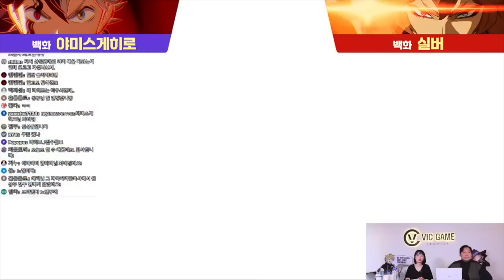BLACK CLOVER M 🇹🇭🇹🇭 เศษอัพการ์ดSSR ควรอัพการ์ดไหนดี คำตอบคือนึกภาพตี้ให้ออกก่อนไม่งั้นพลาดยาว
ดาวน์โหลดเกมได้แล้วตอนนี้ ผ่าน App Store/Google Play:

อย่าลืมกรอกโค้ดเพื่อรับรางวัลฉลองเปิดเกม !
BCMCHRISTMASGIFT
BCMTIME2
BCMTIME1
WELCOMEBCM
BCMXTAPTAP
BCMGACHAGAMING
GLOBALLAUNCHON1130
BCM2COCOANIGHTS
BCMPINOYTECHSAGA
BCMCHRISTMASGIFT
BCM4HEARTHFIRES
BCMWIZARDKINGISHERE
BCMWOOLMITTENS

คุณได้รับคำเชิญให้เข้าร่วม "Black Clover M By Addjoe" โปรดแตะลิงก์ด้านล่างเพื่อเข้าร่วมโอเพนแชทนี้